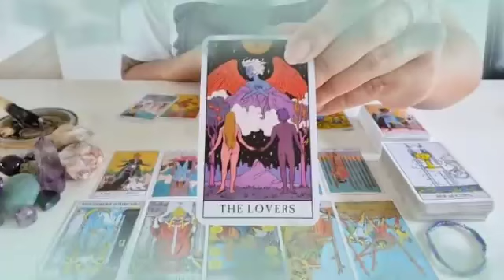تاروت برج السرطان من 2 إلى 9 مارس 2024 // كارثه صادم جاي لك😯بعد 4 أيام رح يقلب حياتك بالكامل🤯